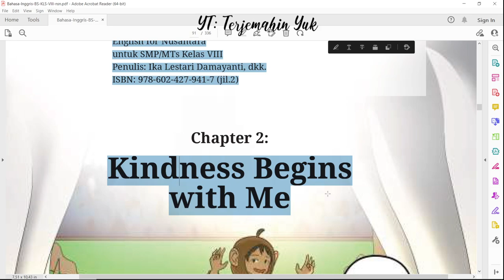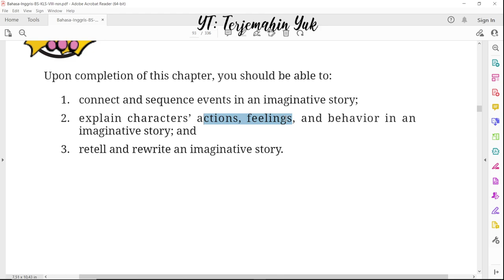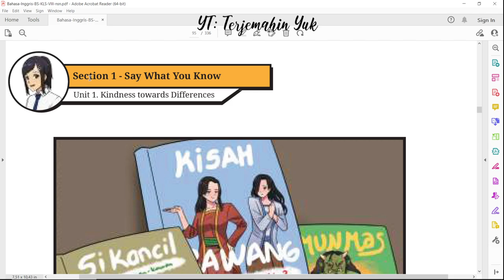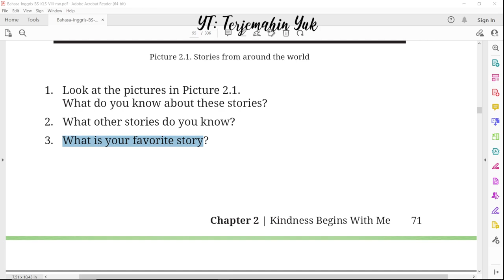Hal. 67-71 kelas 8 Terjemahan Buku Bahasa Inggris SMP MTs Kurikulum Merdeka English for Nusantara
Chapter 2 : Kindness Begins with Me.
Unit 1. Kindness Towards Differences
terjemahin yuk
terjemahinyuk
terjemahkan yuk
Kelas VIII
Work in Progress
kunci jawaban
pelajaran
halaman 67 71 Belanja di Shopee: